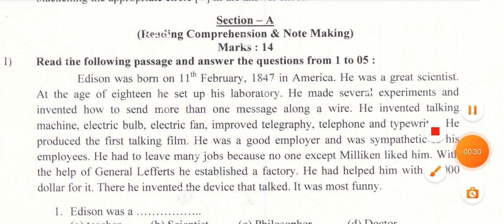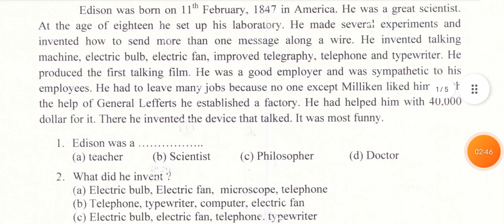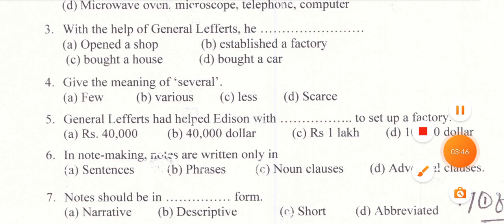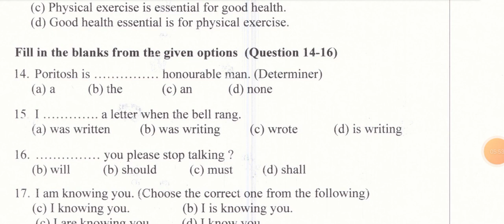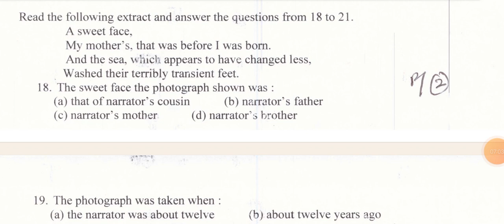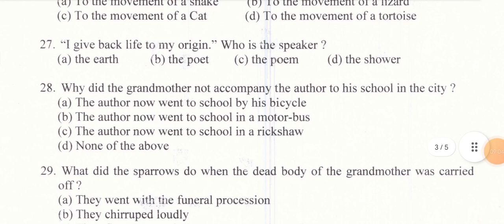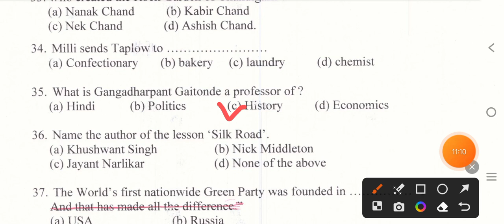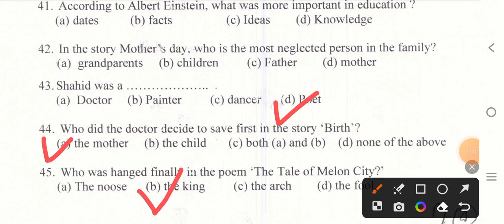english previous year question class 11#class 11 jacboard modelpaper #sulution